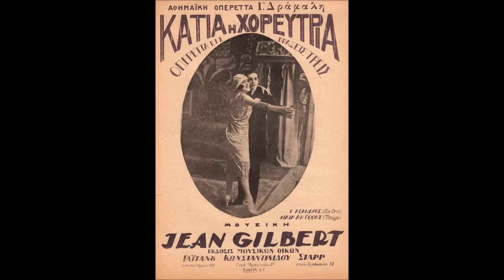Ο ΛΕΑΝΔΡΟΣ - Jean Gilbert - fox-trot (πιάνο)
Ἀπὸ τὴν ὀπερέττα «Κάτια ἡ χορεύτρια» (Katja, die Tänzerin, 1923) τοῦ Γερμανοῦ συνθέτη Jean Gilbert (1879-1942) . Στὴν Ἀθήνα πρωτοπαίχτηκε ἀπὸ τὸν θίασο Δράμαλη τὸν Αὔγουστο τοῦ 1924.

Ο ΛΕΑΝΔΡΟΣ

Μιὰ φορὰ στὰ Δαρδανέλλια,
ἕνας Λέανδρος μ᾿ ἀφέλεια
ἐκολυμποῦσε νἀβρῇ τὴν Ἡρώ.
Σήμερ᾿ ἂν τὸ ἴδιο κάνῃς,
θὰ πουντιάσῃς, θὰ πεθάνῃς,
δὲν ζοῦμε πιὰ στὸν παληὸ καιρό !

Τὸν Λέανδρό σου τὸν ἔχεις ἐμπρός σου,
χωρὶς μακροβούτια μπορεῖς νὰ τὸν βρῇς.
Ὑπάρχουν τραῖνα ποὺ σὰν δαιμονισμένα,
θεριὰ φοβερά, τρέχουν πάντα στὴν ξηρά.
Ἐκεῖ θὰ βγοῦμε νὰ πᾶμε νὰ βροῦμε
αὐτὸ ποὺ ζητοῦμε κι οἱ δυό μας μαζύ.
Κι οἱ δυὸ κλεισμένοι σὰν ἐρωτευμένοι
καὶ εὐτυχισμένοι πιὰ θὰ ζοῦμε ἐγὼ κι ἐσύ.

Ὅλοι οἱ Λέανδροι τῆς μόδας,
μὲ τὴ μόδα κατὰ πόδας,
φοροῦν στὸ μάτι κομψὸ γυαλί.
Καὶ μὲ μυτερὸ σκαρπίνι
ποὺ ἀστράφτει τὸ λουστρίνι
καὶ μὲ φουγάρο στὴν κεφαλή.